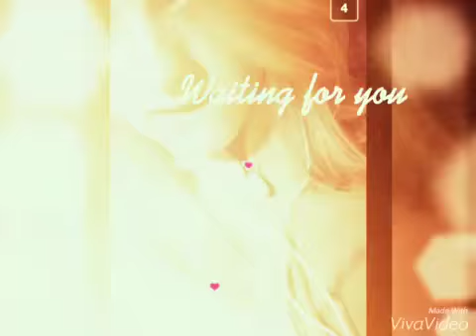Relationship Goals 2015.......